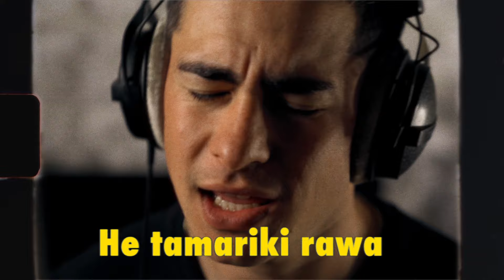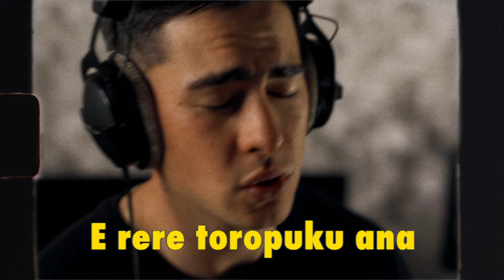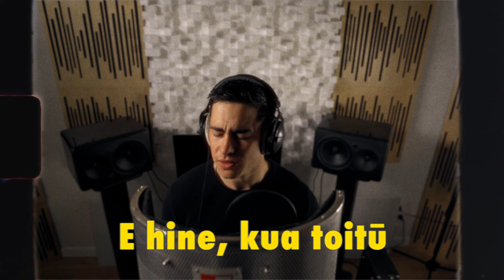Sons of Zion - He Aroha Hinemoa / Love on the Run (Lyric Video) ft. Jackson Owens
Music video by Sons of Zion performing He Aroha Hinemoa / Love on the Run (Lyric Video)